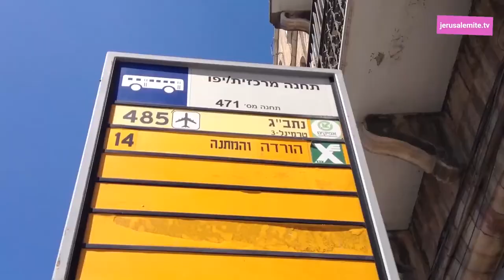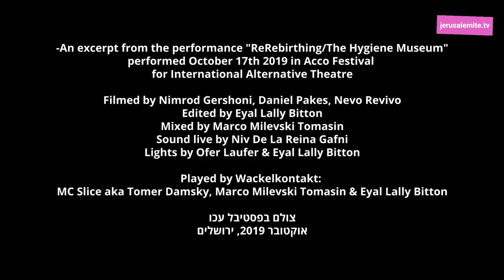ירושלמים מעבר לקסטל - Jerusalemites Abroad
בימוי, צילום ועריכה: ליאור פינסקי

Lior Pinsky - Pulsim Tape release show at Full Body Massage Records
O tannenbaum, Berlin

צולם בין ירושלים לברלין
ספטמבר 2019, ירושלים

An excerpt from the performance "ReRebirthing/The Hygiene Museum"
performed October 17th 2019 in Acco Festival for International Alternative Theatre

Filmed by Nimrod Gershoni, Daniel Pakes, Nevo Revivo
Edited by Eyal Lally Bitton
Mixed by Marco Milevski Tomasin
Sound live by Niv De La Reina Gafni
Lights by Ofer Laufer & Eyal Lally Bitton

Played by Wackelkontakt:
MC Slice aka Tomer Damsky, Marco Milevski Tomasin & Eyal Lally Bitton

צולם בפסטיבל עכו
אוקטובר 2019, ירושלים

jerusalemite.TV